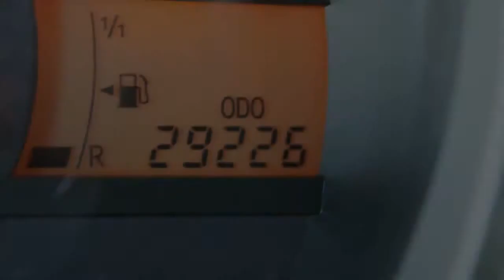Toyota Aygo 1.0 Now 5D Bluetooth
9-THX-43 7.945 km
  Prijs:     Op aanvraag
  Merk:     Toyota
  Model:     Aygo
  Type:     1.0 Now 5D Bluetooth
  Carrosserievorm:     Hatchback (5 drs)
  Bouwjaar:     2012
  Transmissie:     handgeschakeld
  Kleur:     Donker Grijs M metallic
  BTW/Marge:     btw

Accessoires
* ABS
* Airbags
* Airco
* BAS
* Blue tooth
* Centrale deurvergrendeling met afstandsbediening
* EBD
* Elektrisch bedienbare ramen voor
* Radio/CD speler
* Ramen voor elektrisch bedienbaar
* Stuurbekrachtiging

Afleverkosten: € 595

Toyota Aygo voorzien van een Bluetooth radio.
Leuk om te zien, verstandig om te hebben.
De Toyota Aygo is niet alleen heel leuk om te zien, maar dankzij zijn zeer zuinige brandstofverbruik, z'n lage onderhoudskosten en de hoge restwaarde ook verstandig om te hebben.De Aygo is zeer compact en wendbaar. Deze ideale stadsauto biedt een comfortabele plaats aan vier volwassenen.

Aanbieder
Van Dorst Breda B.V.
Crogtdijk 54
4825BA BREDA